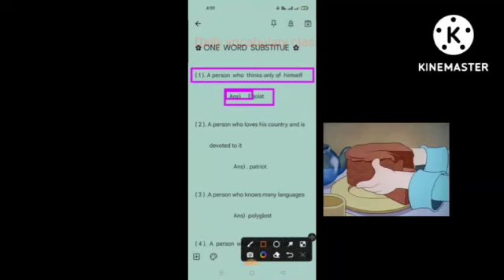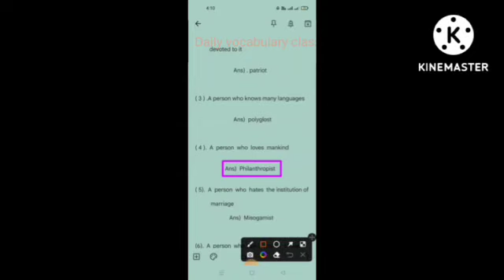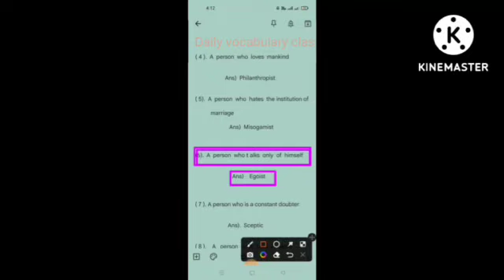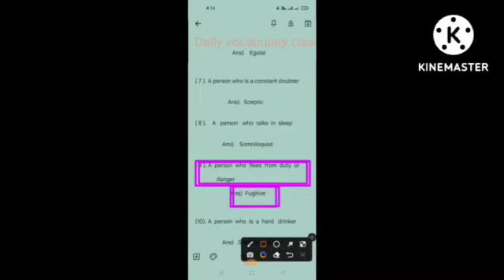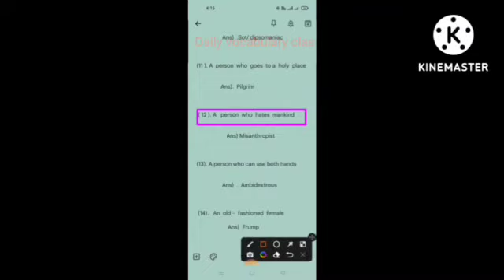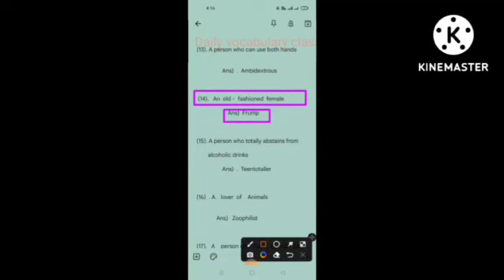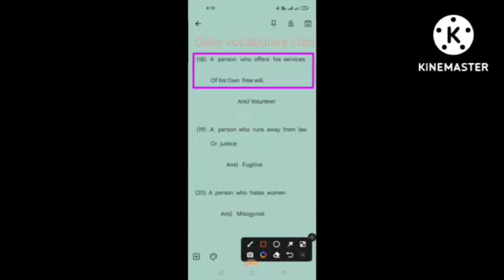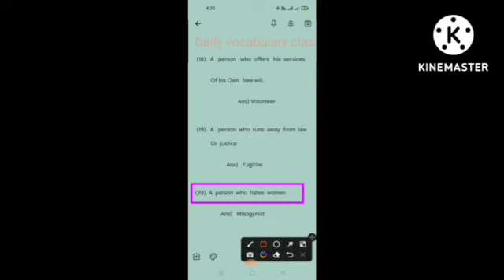ONE WORD SUBSTITUTE-1 IN PERSONS/Vocabulary/Dailyvocabularyclass/CET/SSC/RRB/BANK/FOR ALL COMPUTIVE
ONE WORD SUBSTITUTE IN PERSONS/Vocabulary/Dailyvocabularyclass/CET/SSC/RRB/BANK/FOR ALL COMPUTIVE/ HI FRIENDS WELLCOME TO MY CHANNEL.

DAILYVOCABULARYCLASS

RRB BANK AND FOR ALL COMPUTATIVE EXAMS...

DAILYVOCABULARYCLASS